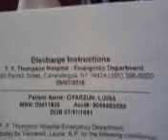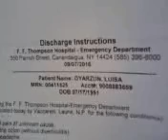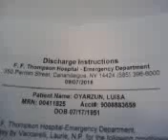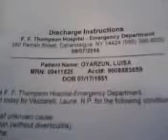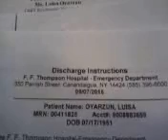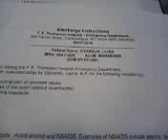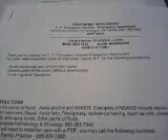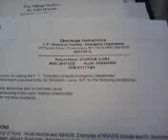ILLEGALS' MAFIA ORDERS US HOSPITALS TO DENY AMERICANS MEDICAL CARE 2